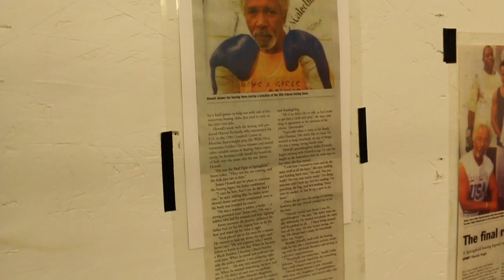Springfields Cobra Youth Boxing With Coach Moon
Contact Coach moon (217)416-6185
SPRINGFIELDCOBRAS YOUTH BOXING
1615 E. NORTH GRAND SPRINGFIELD IL